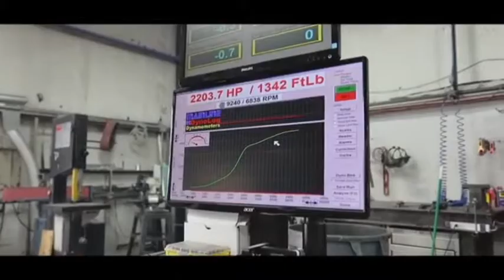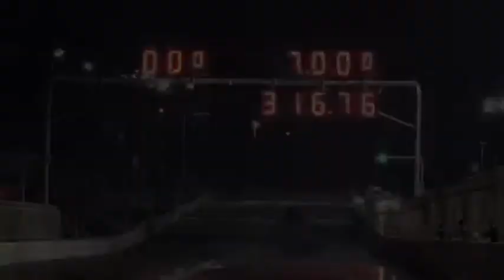Best of the Modified and fastest GTR's in the world